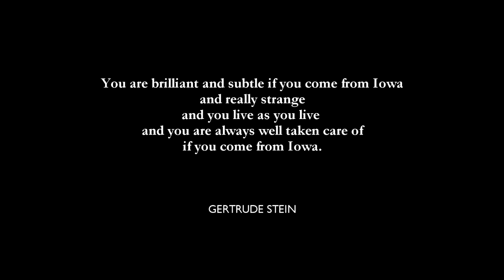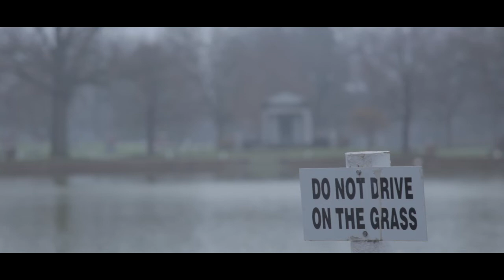Little Johnny Jewel (B-roll trailer #3)